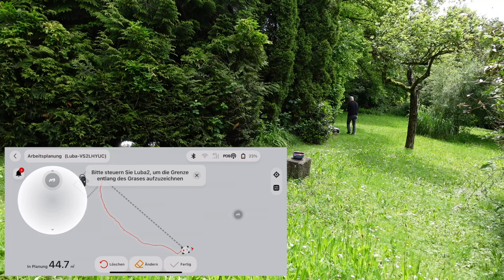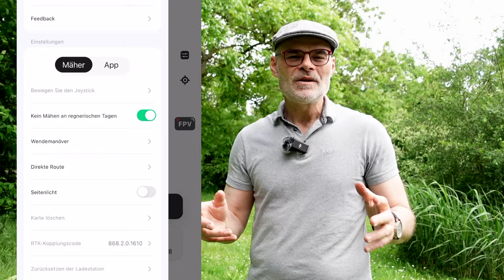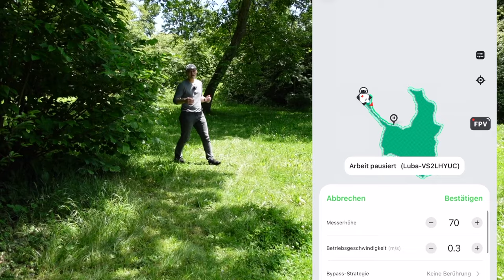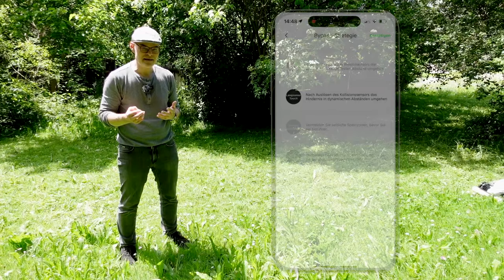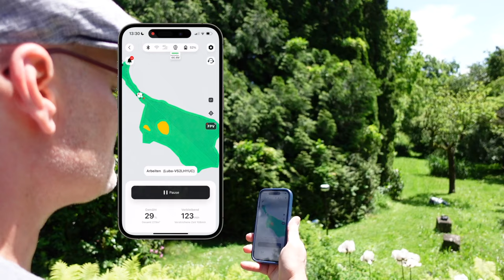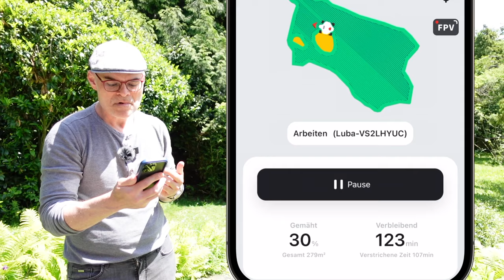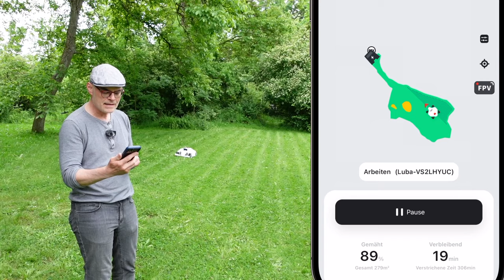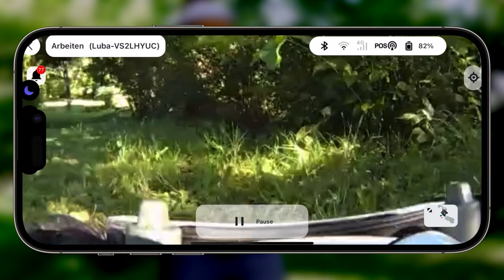HÄRTETEST für den "besten Mähroboter" (Mammotion LUBA 2) | dieserdad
00:00 Begrüßung
01:09 Aufbau
02:37 Installation von Station und RTK
05:24 Erstellen eines Bezirks
06:13 Ändern von Bezirken / No-Go-Areas
08:17 Befestigung des Bumper
08:59 Eindrücke vom ersten Test
12:49 Erfahrungsbericht nach 3 Wochen
13:44 Fazit

Wenn ihr euch für die Mähroboter von Mammotion interessiert verwendet gerne meinen

► Wer einen TESLA erwerben möchte, kann mit eine Mail schreiben .